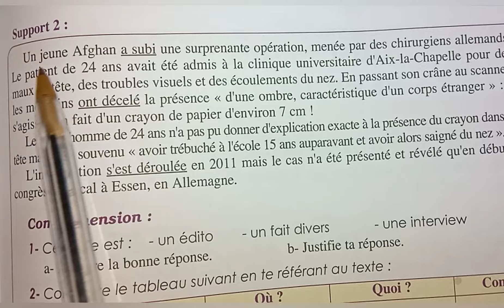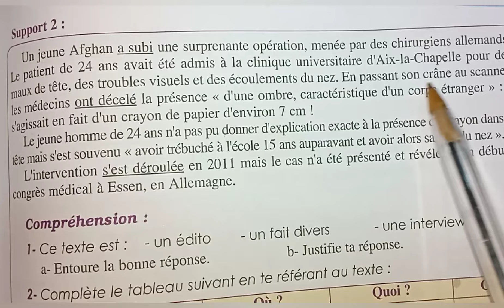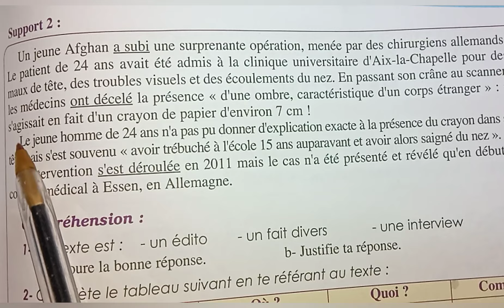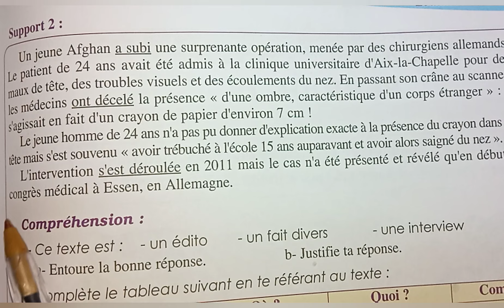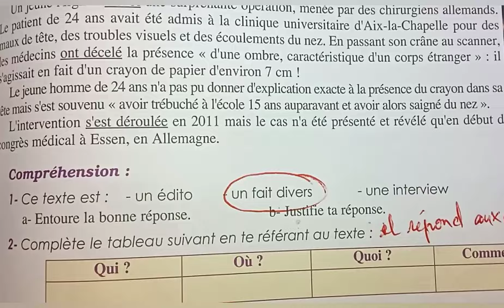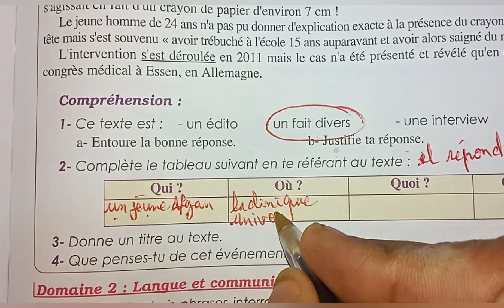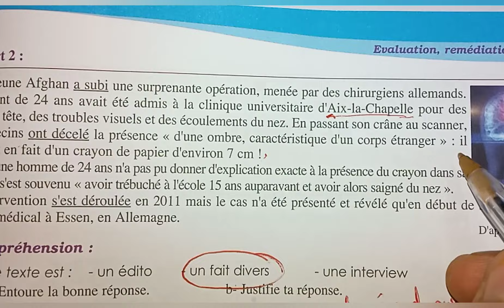parcours evaluation p: 89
évaluation ,remédiation et soutien